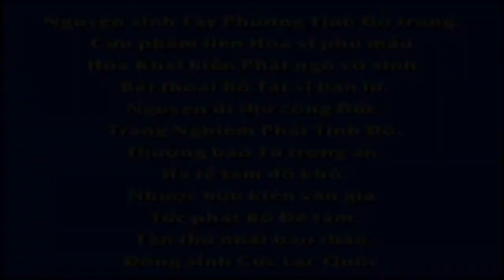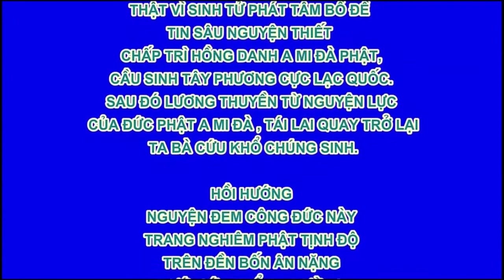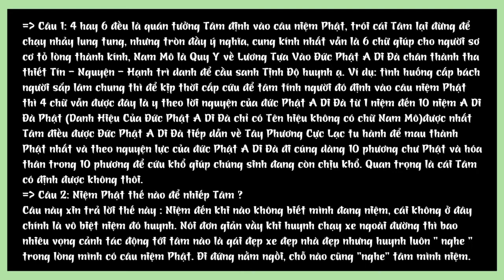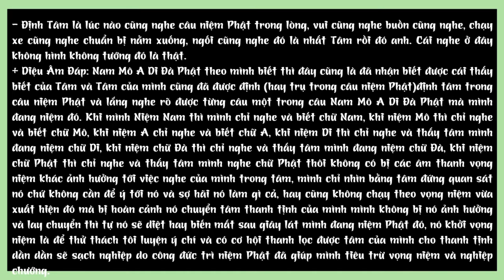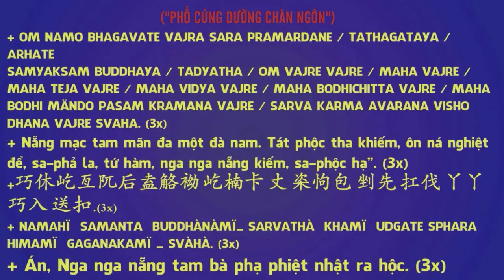Hòa thượng Thích Tịnh Không giảng về dịch bệnh nói chúng Trích giảng Kinh Hoa Nghiêm, tập 1466